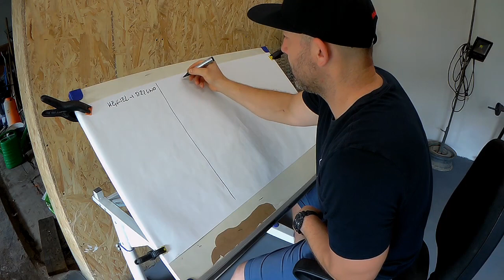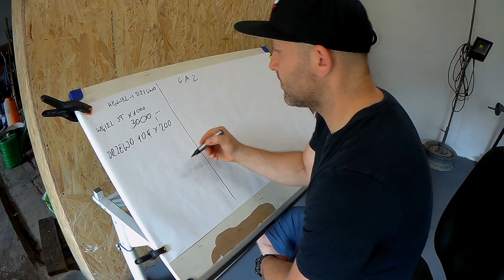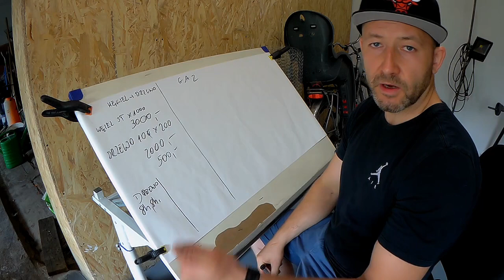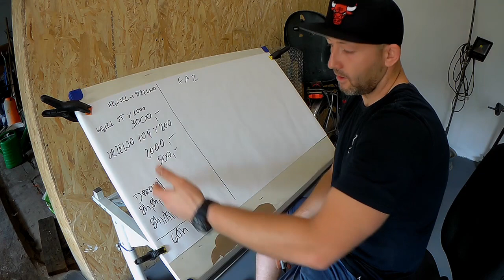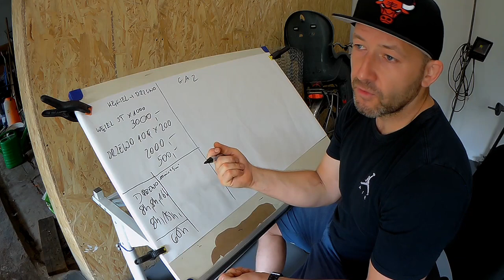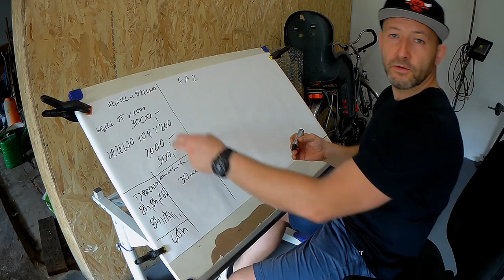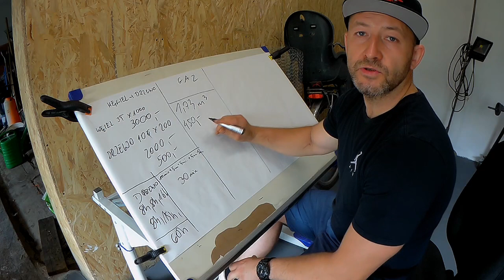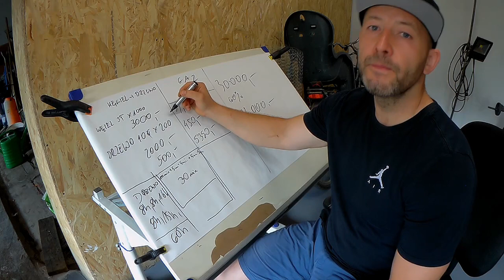Gazowa instalacja CO/CUW- Czy warto zainwestować?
W dzisiejszym filmie wymieniam powody, które skłoniły mnie, do wymiany pieca węglowego na zasilany gazem.